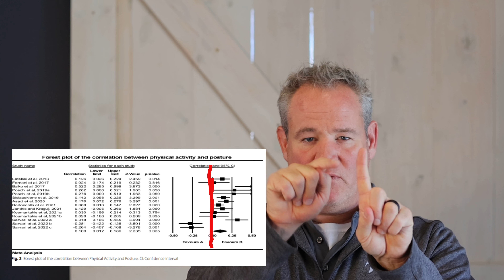Activity won't fix poor posture!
Dr. Joshua Fink from MidWest Family Wellness on a Meta analysis published in 2023.  In that analysis researchers examined the relationship between physical activity and good posture.   The relationship between the two are not correlated by the data collected!!  Its shocking to think that we cannot just exercise our way out of bad posture.

In this video Dr. Fink will address the research, then he will give the evidence based solutions to correction and bullet-proofing your spine and posture!   Please consult your health care provider before you make any changes to your health plan!

Chapters
0:00 Intro
0:59 Active people with poor posture!
2:13 The Evidence
4:59 Muscle does not equal posture
6:36 Fix your posture!